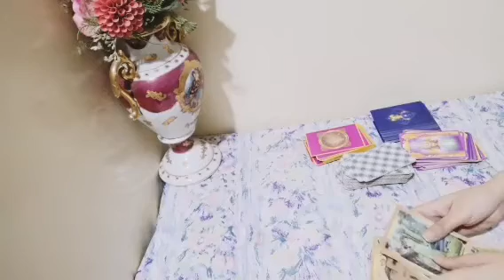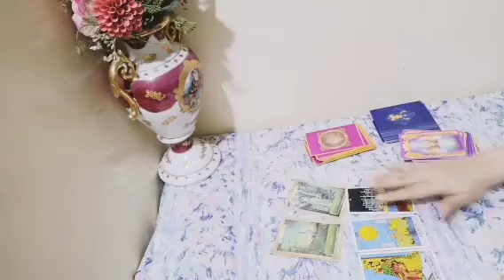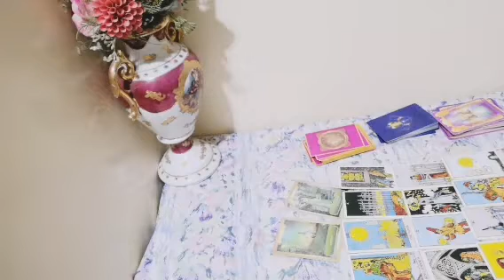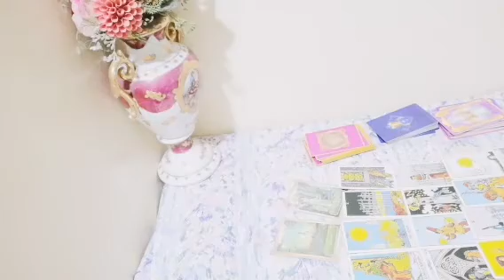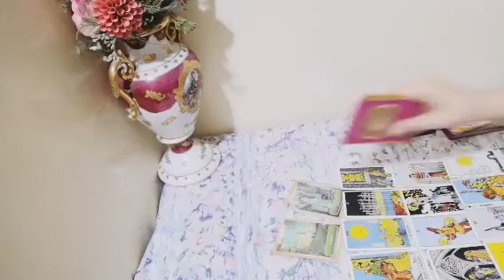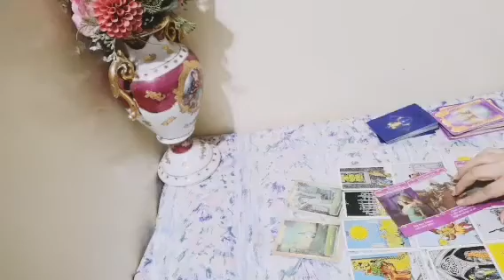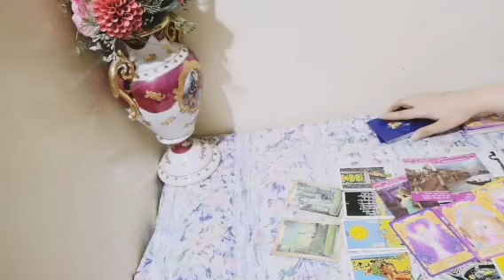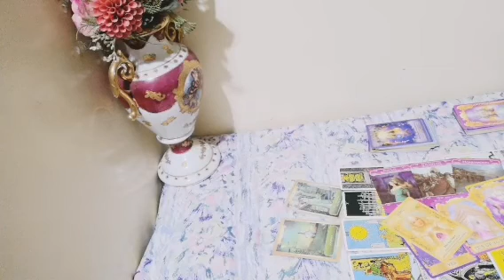برج الميزان العاطفية النصف الثانى من شهر نوفمبر - طاقة الحجر المناسب ليك-اخبار الشريك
tarot libra emotional reading second half of november - the energy of the right stone for you - partner news
قراءة عاطفية عن شهر نوفمبر
تاروت عروس البحر Mermaid Tarot#
Libra
Libra tarot
قراءة عامة برج الميزان♎ شهر نوفمبر (عمل-مال-صحة-عاطفة)  نجاح وسفر فى العمل-حب مفاجئ
General reading Libra ♎ November (work - money - health - passion) success and travel at work - sudden love
مشاعره_تجاهك الان #
رجوع_المنفصلين _الحبيب
تاروت عروس البحر#
تاروت
تاروت عروس البحر
توقعات التاروت
حظك اليوم
كيف يراك
افهم نفسك
تطوير الذات